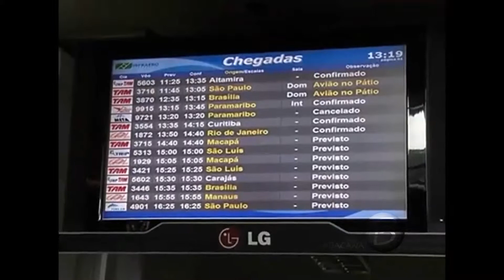Programa Bacana 10/05/2014 Bloco 5